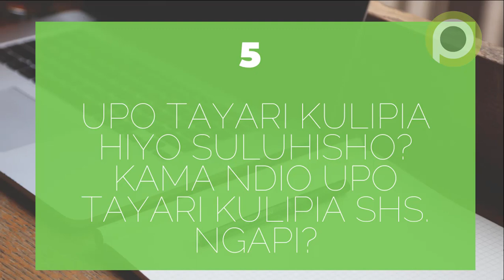Jinsi ya Kupata Idea Nzuri ya Biashara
Kama unatamani kuanzisha biashara lakini hujui ufanye biashara gani basi video hii itakuonyesha jinsi ya kupata wazo bora ya biashara yenye kulipa.

Inawezekana unataka kujenga biashara yenye faida ya haraka au faida yenye kudumu kwa kipindi kirefu. Video hii itakuonyesha jinsi ya kupata idea ya biashara yoyote ile.